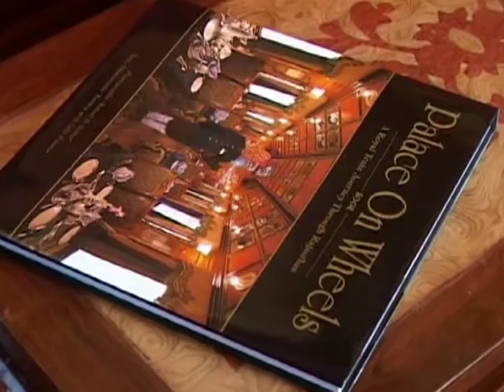PALACE ON WHEELS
A FILM ON THE PALACE ON WHEELS